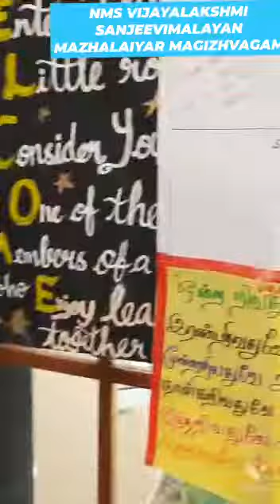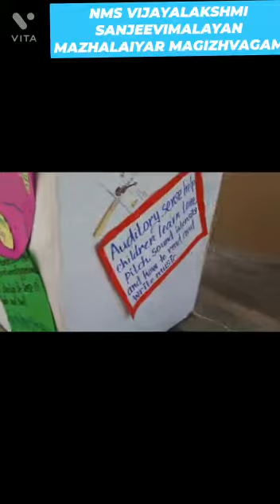Ukg-Sense Organs-Science Expo-Eureka 2022